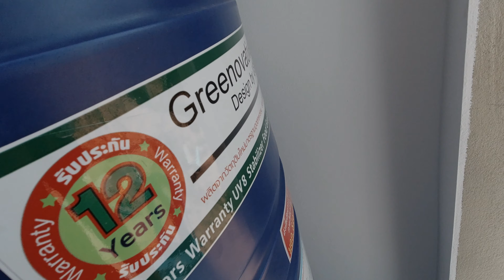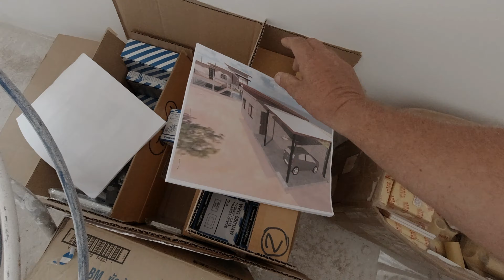Building in Thailand-Window installation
Window installation

Hi i am A Englishman living in Thailand since 2006, enjoying the culture and lifestyle of the Thai people. Traveling around Thailand and making videos of things that please me and enjoy to share.